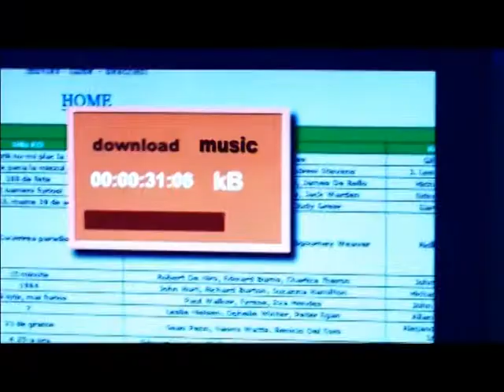Antipiraterie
TV Commercial
Tiberiu Rotarescu - director of photography